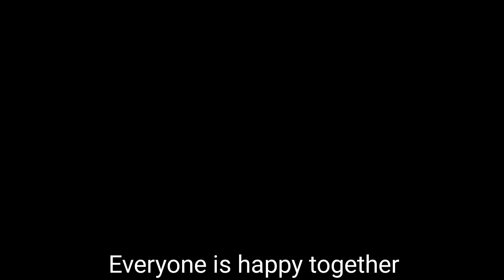Countryhumans series : Season 8 episode 1 : UN and Pangea Gacha Club series